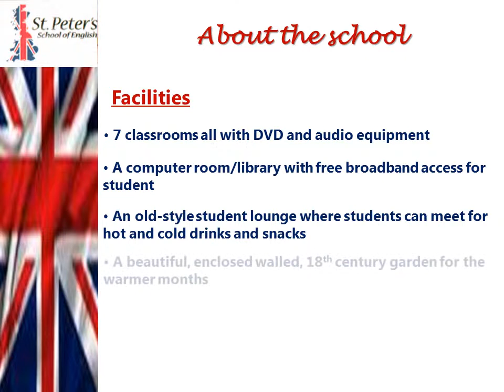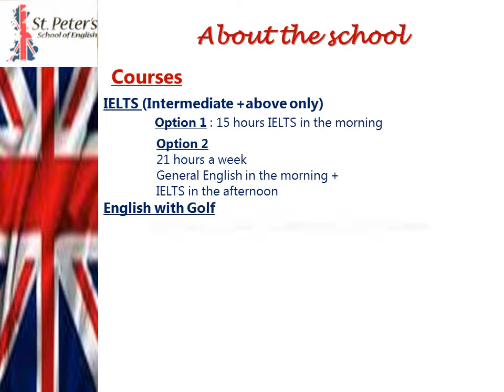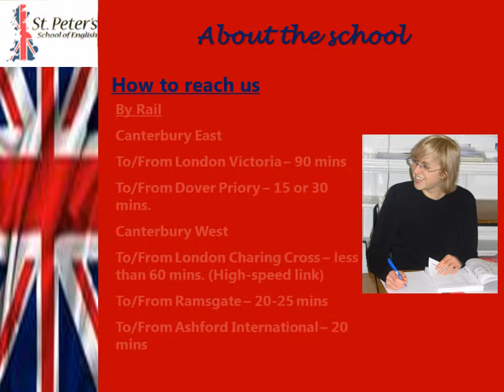St Peter's School of English-Language School in Canterbury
St Peter's School of English is a language school in the beautiful city of Canterbury Kent.